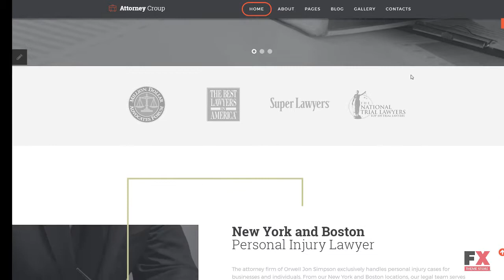Law Firm Responsive Joomla Template TMT | Free Template Petros Flore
Overview features :

Joomla! Engine:3.6.5Additional Features:Advanced Theme Options Sliced PSD Alternative Module Layouts Back To Top Button Commenting System Crossbrowser Compatibility Dropdown Menu Favicon Google map Google Web Fonts Modules Bundle Install Quickstart Package Sample content Social Options Sortable Gallery Tabs Tag Cloud TooltipsAnimation:HTML plus JS ParallaxBootstrap Version:3.0Coding:1170 Grid System CSS 3 HTML 5 JQuery LESS Semantic CodeFeatures:Admin Panel Bootstrap ResponsiveFunctionality:Blog Forum GalleryGallery Script:MixItUpInstallation:Installation and set up instructions are attached (look for Documentation folder).Joomla! Modules:Articles - Newsflash Articles Single Camera Slideshow Bootstrap Collapse Bootstrap Tabs TM Ajax Contact Form KomentoLanguage support:EnglishWeb Forms:Contact Form Login Form User Registration Search FormWidth:2050pxSoftware and Hosting RequirementsAdobe Photoshop CS+For opening & changing files with .psd formats.Sublime Text2 or later, Notepad++ or any php-editorFor uncompressing a template ZIP package: WinZip 9+ (Windows); Stuffit Expander 10+ (Mac)